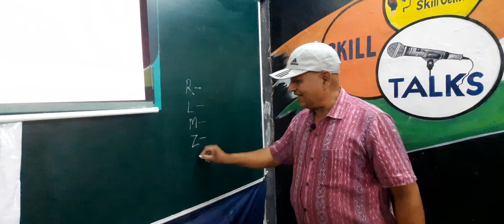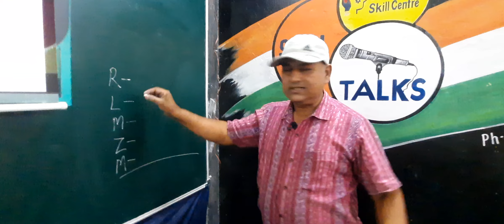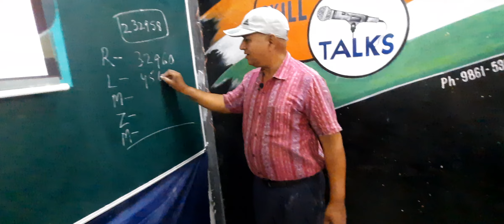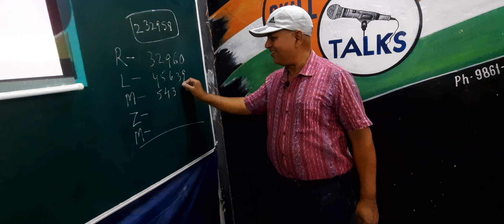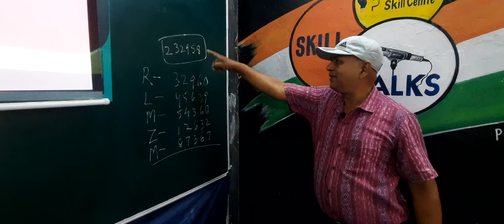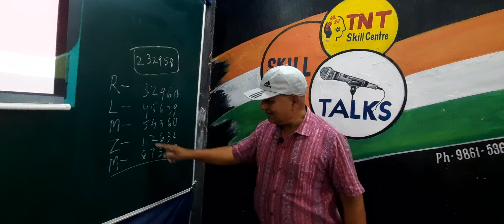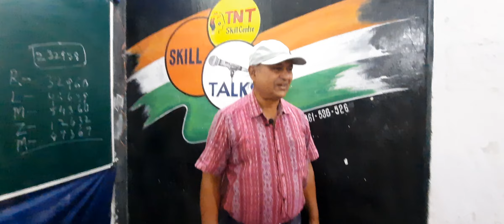Math Magic || Number Game || Math Trick || Amazing Math Magic Trick ||jaoodo 🎩